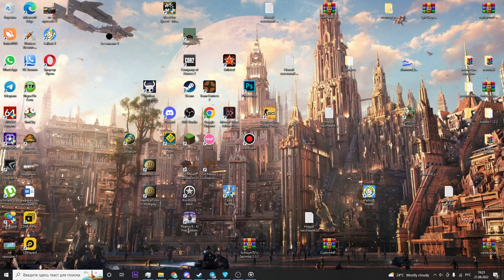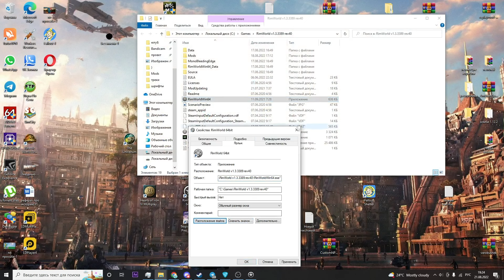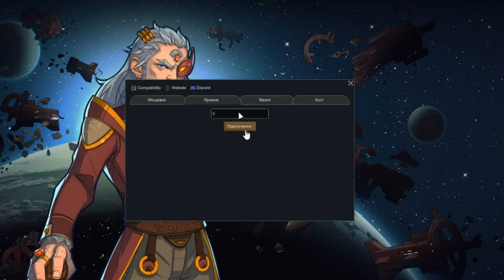Мультиплеер В RimWorld | Гайд | RimWorld 1.3 MULTIPLAYER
Всем привет на видео - Мультиплеер В RimWorld! Гайд | RimWorld 1.3 MULTIPLAYER
В данном видео разбираю как сыграть с друзьями по сети в RimWorld
полезные ссылки для игры по сети:

(есть троян, который не знаю как убрать)

(допущена ошибка с пробелом после , на всякий случай, извиняюсь за неудобство)